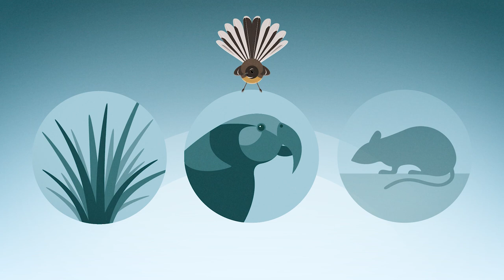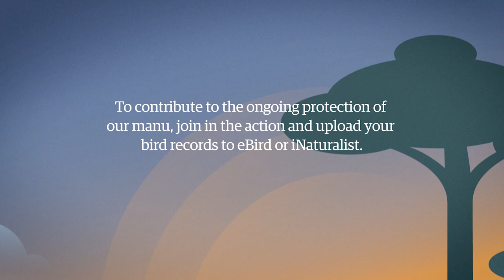Graphetti - Wellington Birds animated video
Animated video story produced to mark 10 years of Wellington City Council's annual bird count.
Client: Wellington City Council
Illustration, animation, narration: Chris Jones, Graphetti